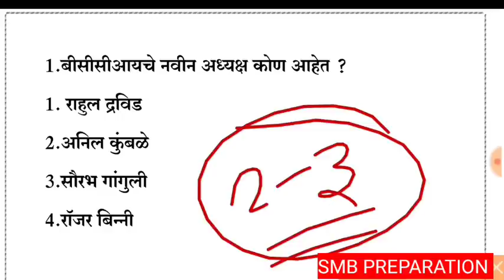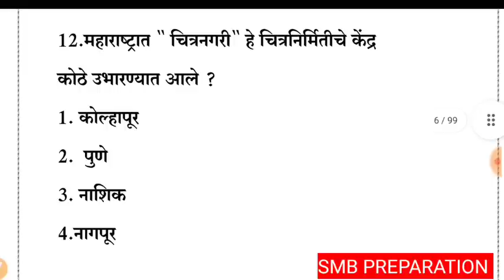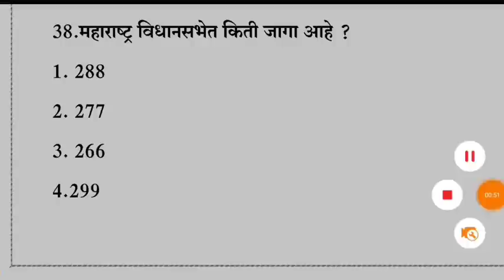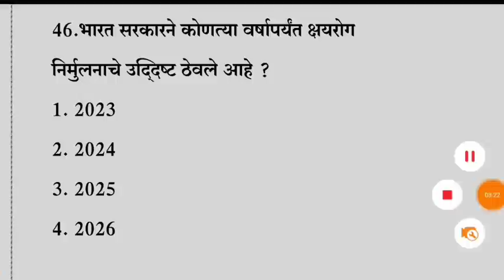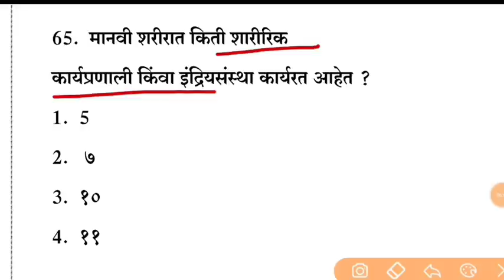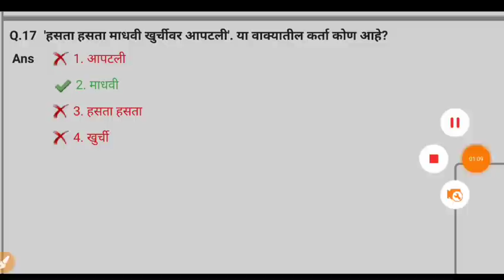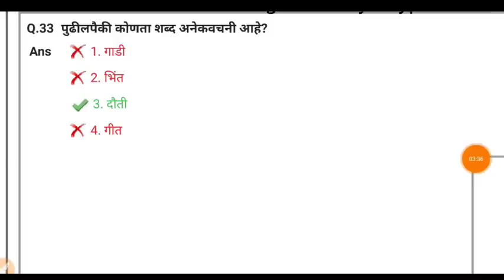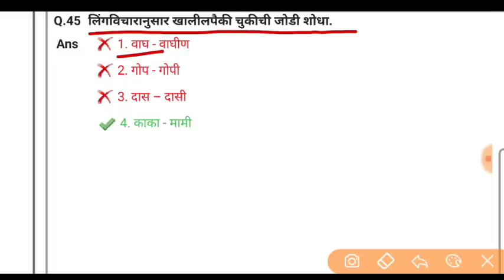VANRAKSHK BHARTI 2023 | वनरक्षक भरती 2023 TCS पॅटर्न प्रश्नपत्रिका भाग -1